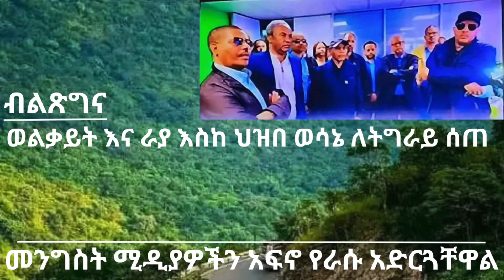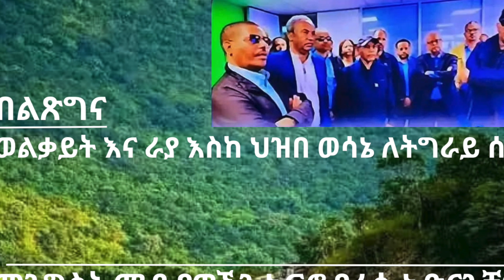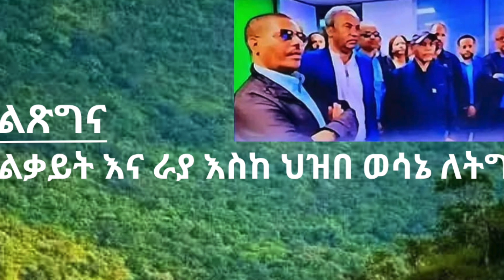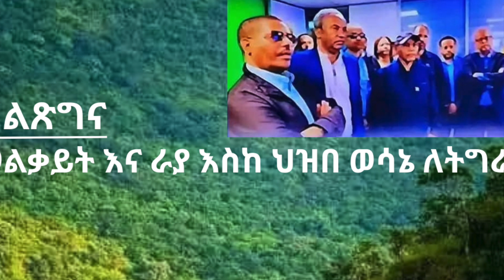EN News ዜናዎች - ወልቃይት እና ራያ እስከ ህዝበ ወሳኔ ለትግራይ ሰጠ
በኢትዮጵያ ነገ  ዜናዎች፣ ያልተነገሩ ታሪኮች፣ ትረካዎች፣ መጣጥፎችና የጉዞ ማስታዎሻዎች ይቀርባሉ... ወዳጅ ስለሁኑን ከልብ እናመሰግናለን